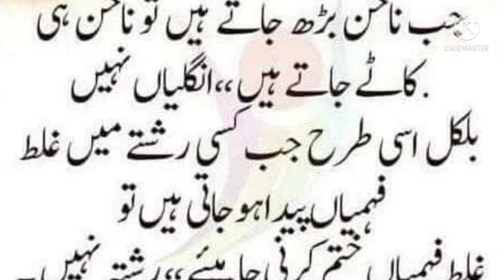Ache bat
Is video ma hum ache baton k baray ma bat karay gay